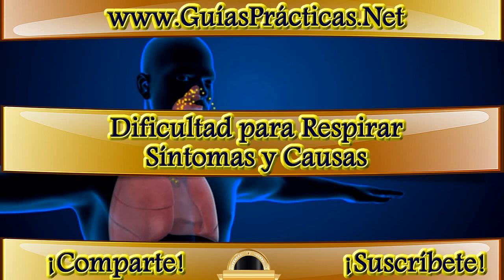Dificultad para Respirar, Síntomas y Causas